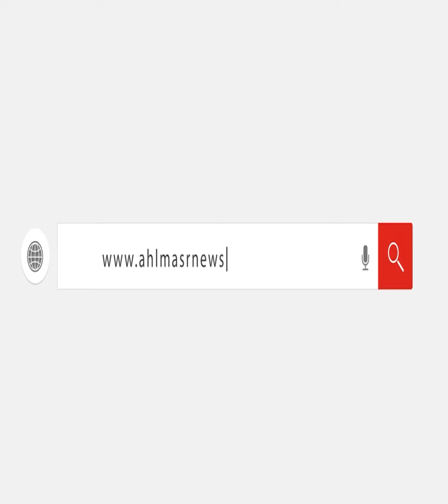اهم اهم اصحاب الأرض.. أهالي مدينة العبور يهتفون من أمام الجهاز للمطالبة بحقوقهم